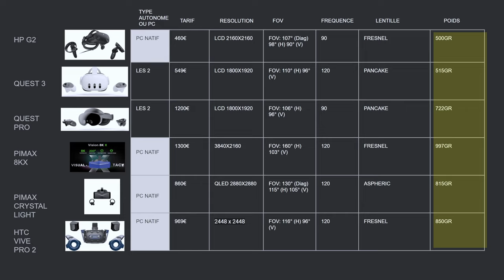PIMAX CRYSTAL LIGHT #1 : PRESENTATION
Salut,
première présentation de matériel prété par une marque et ce n'est rien que le Pimax Crystal Light...casque VR censé être pensé pour la Simu
Cette vidéo pose les bases de la suite de ce que je vais vous présenter

Specifications
● Display: QLED + Mini-LED
● Resolution: 2880 X 2880
● Lens: Glass aspheric
● FOV: 130°(Diag) 115°(H) 105°(V)
● Fresh Rate: 60, 72, 90, 120 Hz
● IPD: 58-72mm Manual
● PPD: 35 PPD
● Speakers: Integrated stereo speakers; compatible with DMAS (optional)

🎮 PS5

🚁DJI AVATA